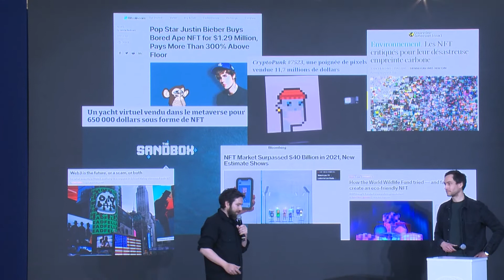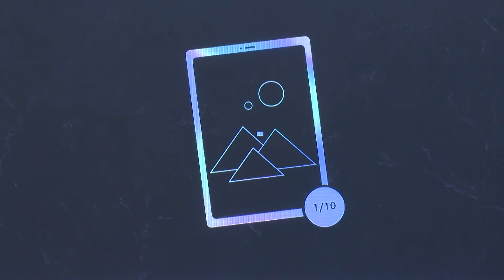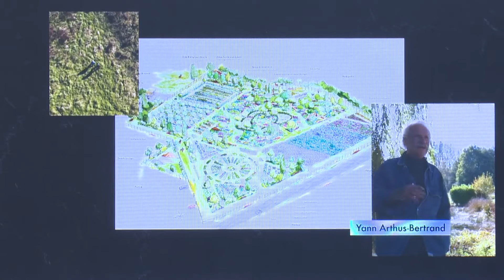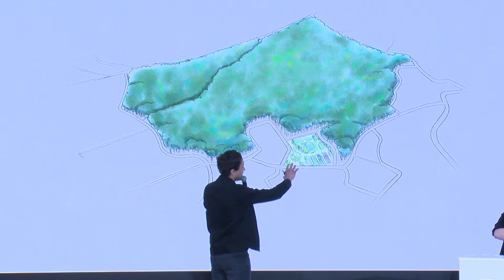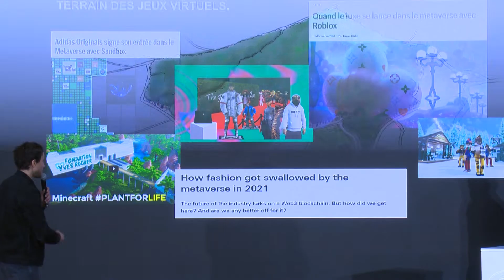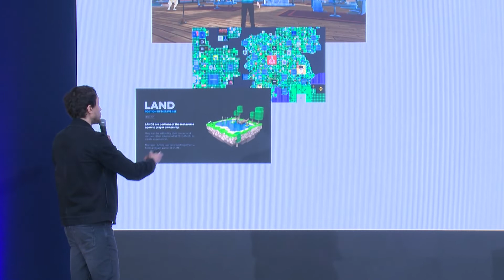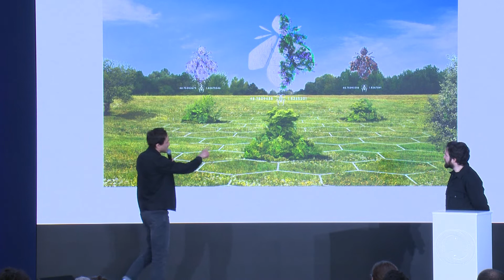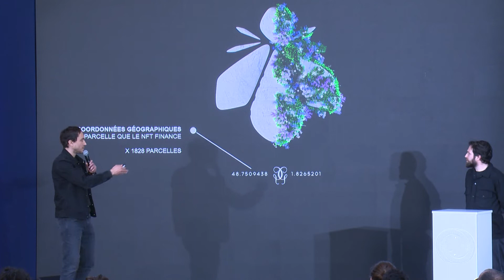NFT for GOOD. Capter l’énergie mobilisatrice du NFT au service du durable • Virtuality 2022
NFT for GOOD. Capter l’énergie mobilisatrice du NFT au service du durable

Speakers :
- Louis Bonichon • Co-Directeur de la création & Innovation digitale (co-fondateur) • Agence MNSTR
- Simon Méchali • Directeur associé • Agence MNSTR

Virtuality 2022
The international Web3 event
Enter the metaverse

Full program: virtuality.fr